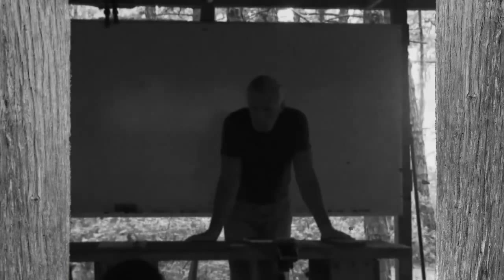Tom Brown, Jr...Scout Class!